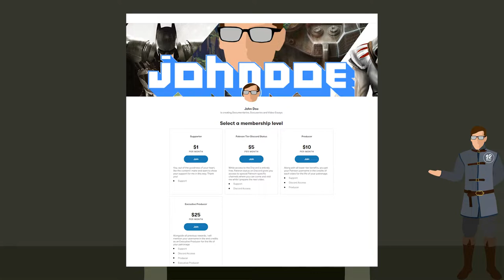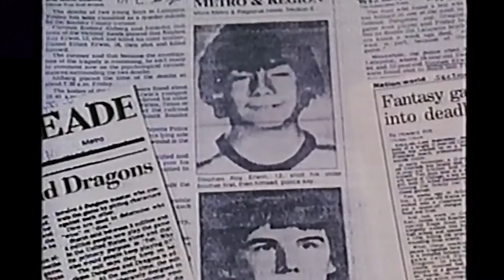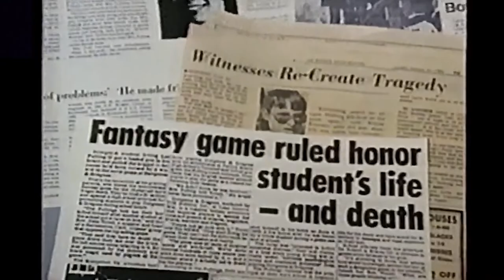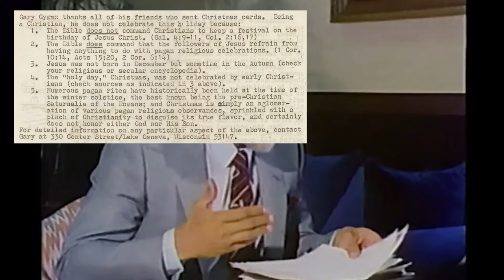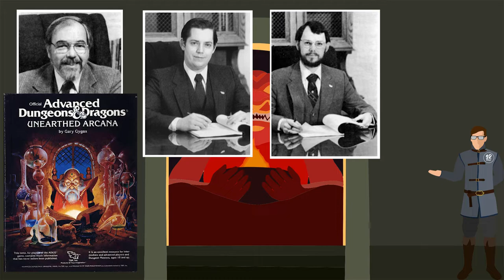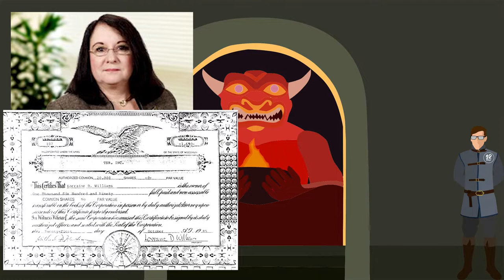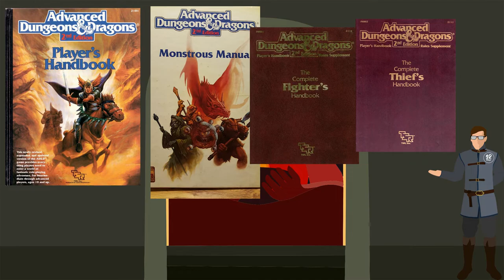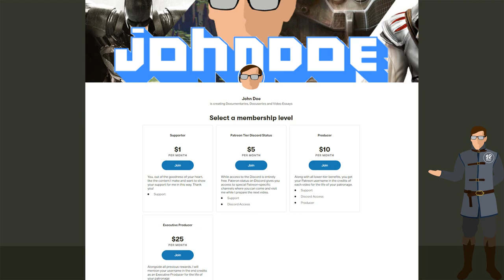The Forgotten History of Dungeons and Dragons, Part 3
The campaign comes to a close.
Created by Christian Neises.